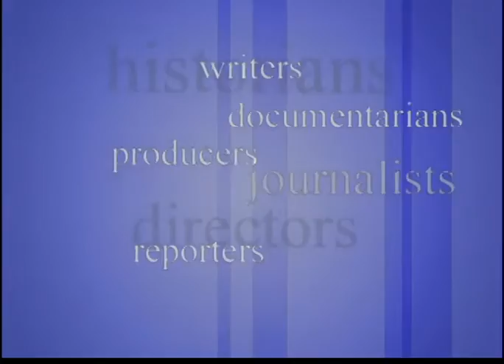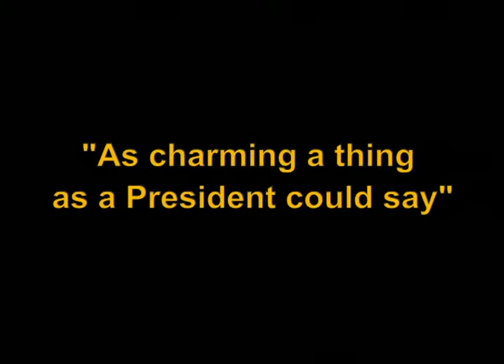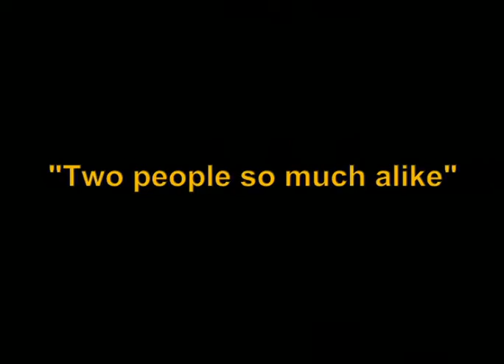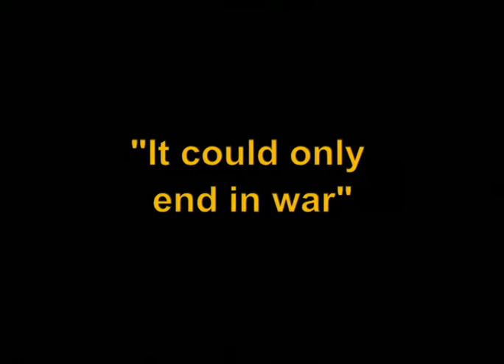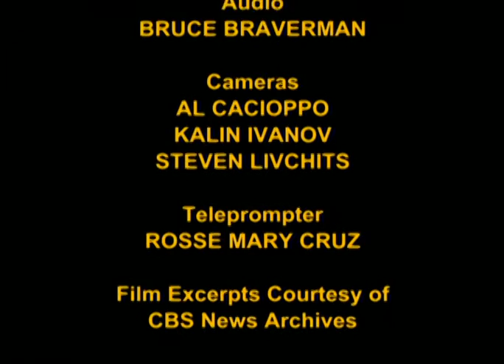Television in America - Morley Safer and Richard Hottlet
In a special episode focusing on the experiences of war correspondents, CBS News' Morley Safer recalls his memorable 1965 piece about U.S. Marines burning the village of Cam Ne in Vietnam. The pivotal broadcast, which aired on CBS Evening News with Walter Cronkite, helped change America's view of the war and altered war reporting forever. The report even elicited an incendiary call from President Lyndon Johnson to CBS president Dr. Frank Stanton. In the second part of the program, journalist Richard Hottelet recounts his four-month internment in a German prison while covering the outbreak of World War II for United Press International.

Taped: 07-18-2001